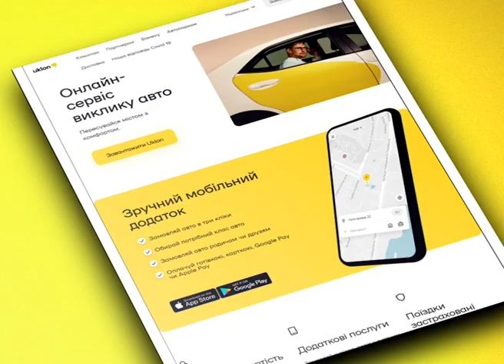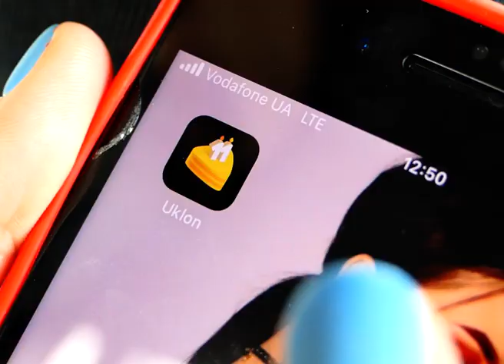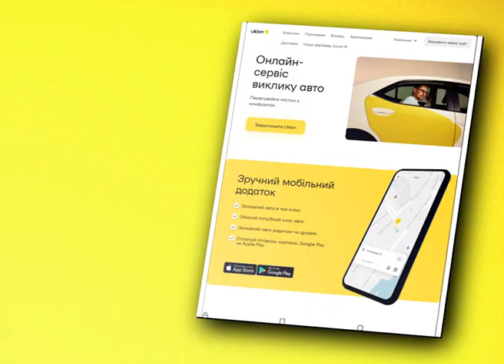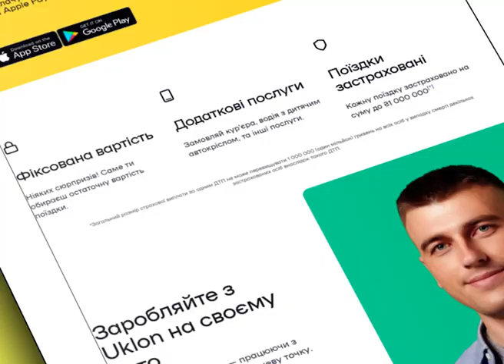Uklon запустив окремий клас «Дитячий». Відтепер машини оснащені сучасними дитячими автокріслами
Херсонка Анастасія пригадує, що ще минулого року Верховна Рада України ввела штрафи для водіїв, які возять дітей у машині без автокрісла, тож якщо вона і користується послугами таксі  прискіпливо обирає автівку. Онлайн-сервіс виклику авто Uklon в Херсоні функціонує вже рік. Віднедавна Uklon запустив окремий клас "Дитячий», це дозволяє замовити машини оснащені сучасними дитячими кріслами для дітей від 1 до 5 років й бустерами для дітей від 6 років. Замовити автівку нового класу дуже просто – перевіряємо опцію